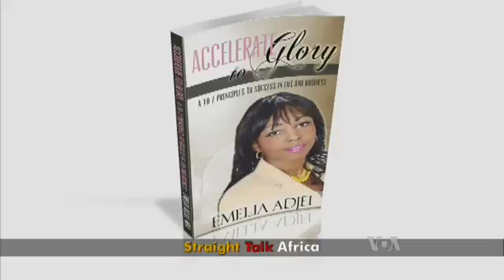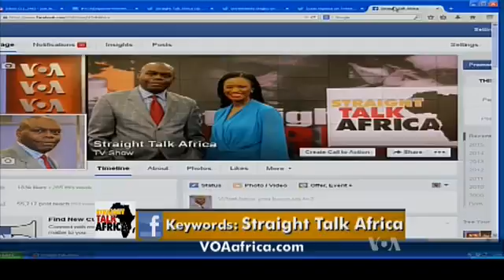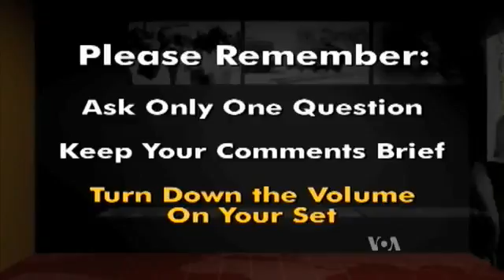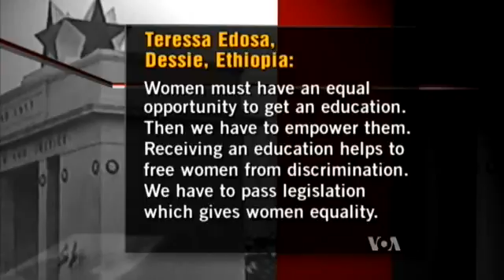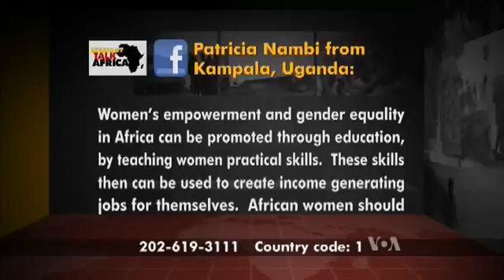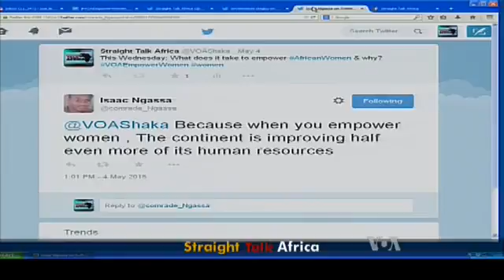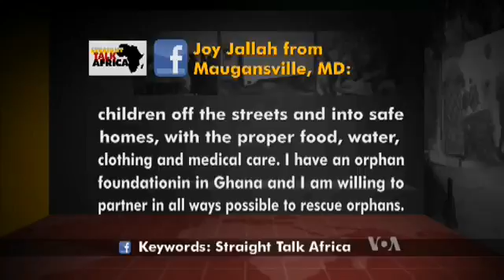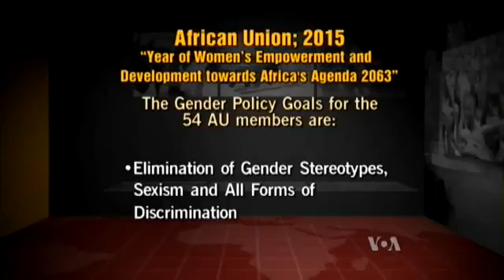Straight Talk Africa TV Show - May 6, 2015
Guest on the show, discussing women's empowerment as declared by the African Union (AU) for 2015.

With host Shaka Ssali